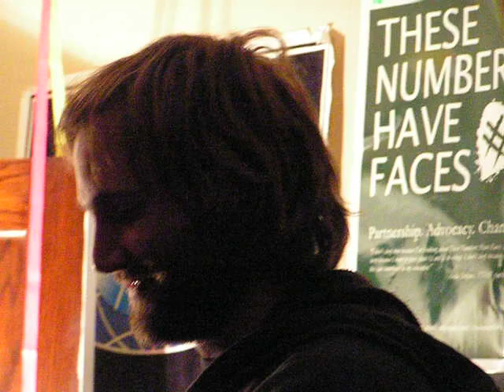Paul Baribeau - Falling In Love With Your Best Friend (2/18)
Paul Baribeau performing "Falling In Love With Your Best Friend" at the Soggy Dog House in Lakewood, Ohio, on February 18, 2008.